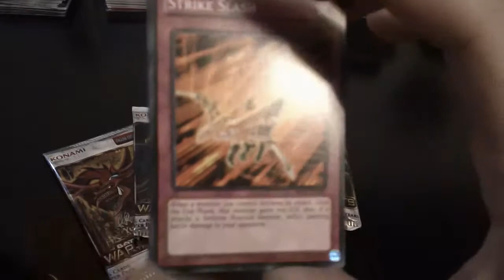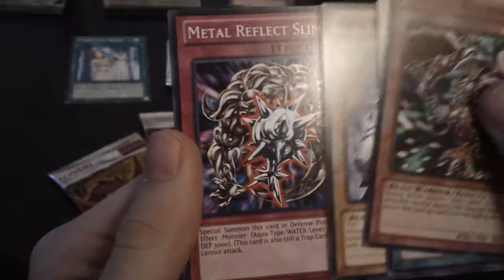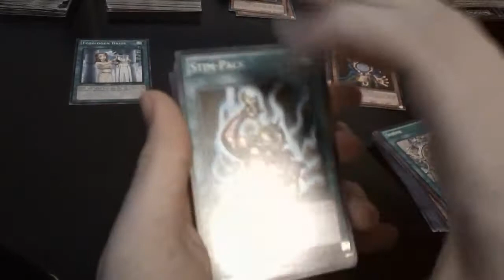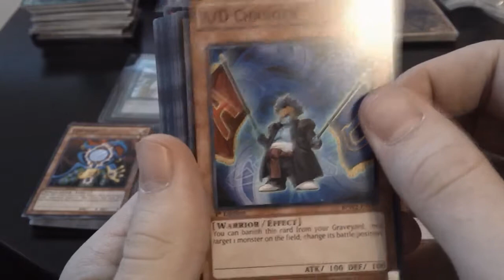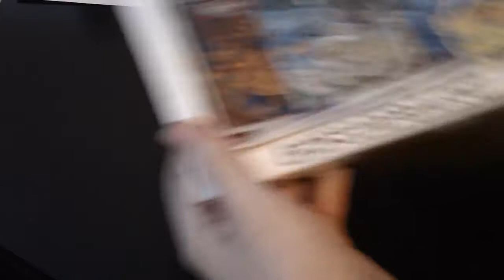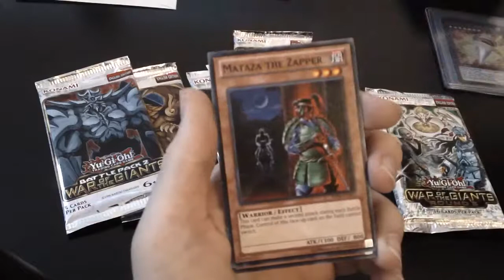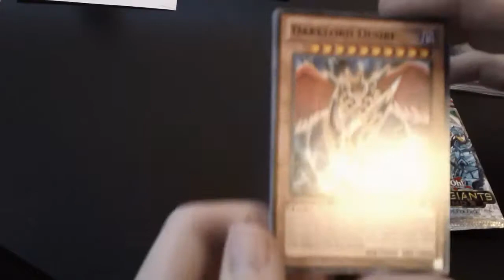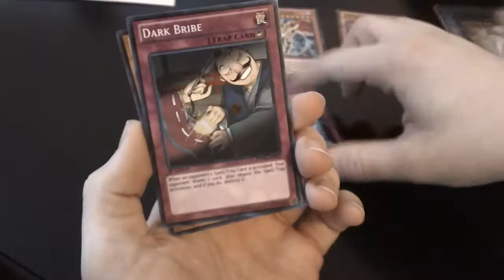YuGiOh War of the Giants Round 2 Opening! (3 Boxes)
- TCG Bros.